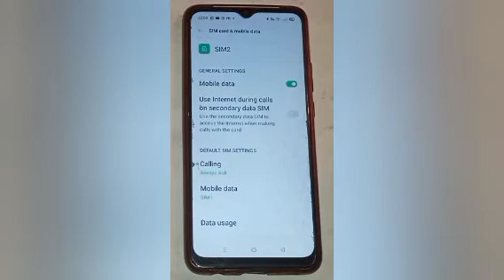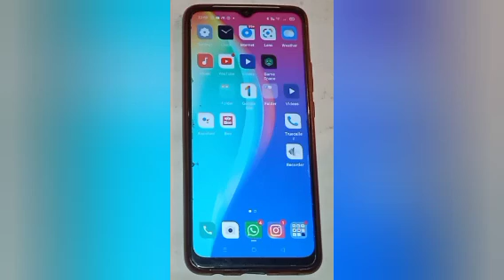How to enable call recording in realme c15, enable call recording setting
Google search
Techno Puja Technopuja@Technopuja